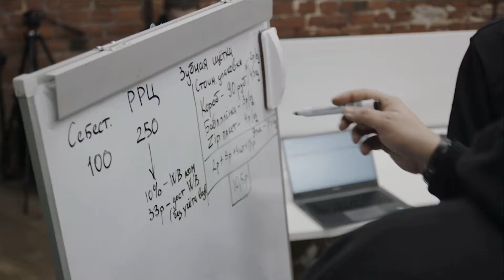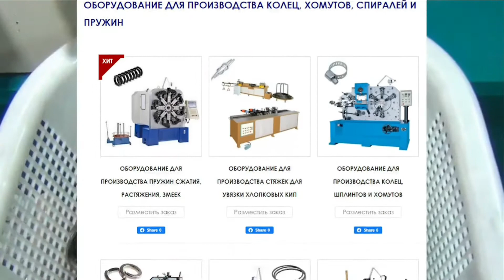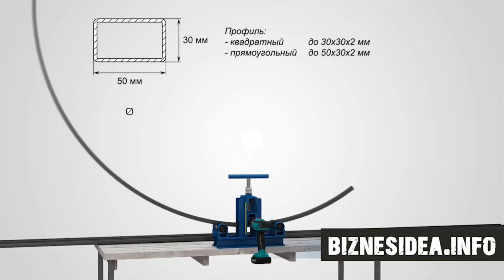Как открыть свой бизнес, Топ станков для бизнеса в гараже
Бизнес идеи для гаража. В этом обзоре представлены станки для гаража малых
габаритов. Также приведены отличные бизнес идеи с хорошей доходностью.